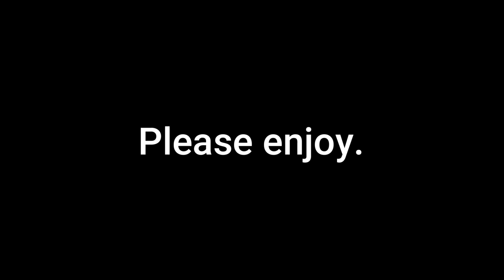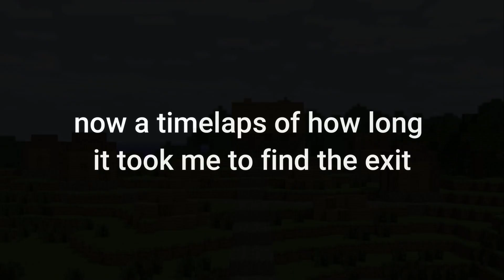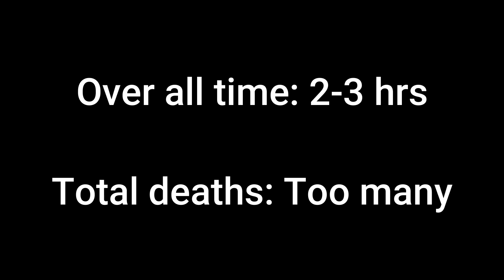portal 2, Basement horrors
500 chunks by: @elementanimation